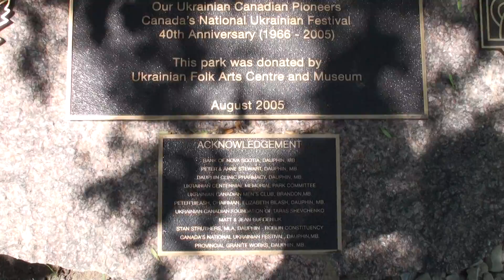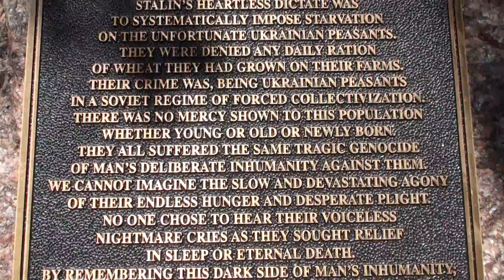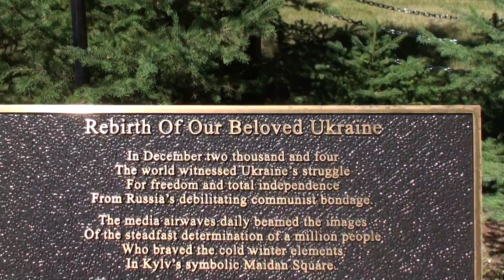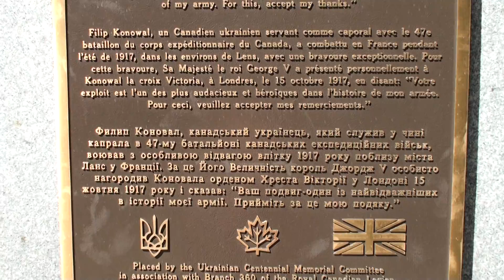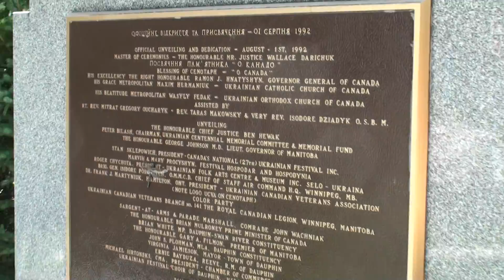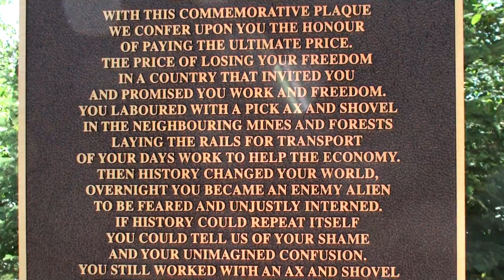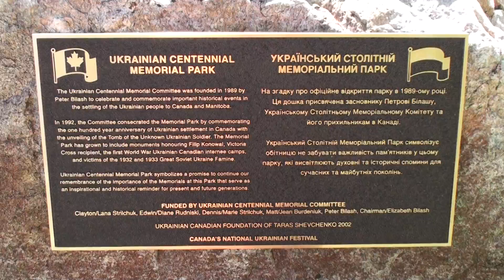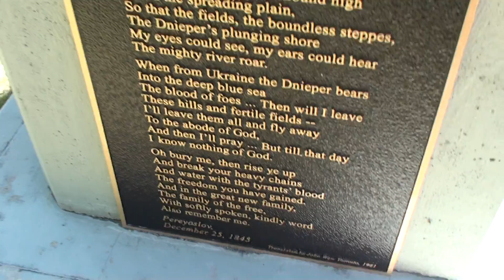Ukrainian Centennial Memorial Park - Український Меморіальний Парк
The Ukrainian Centennial Memorial Park is the only park of its kind in Manitoba. It features plaques, memorials and statues to honour Ukrainian Canadian history and educates its visitors about the events that shaped the Ukrainian settlement of Canada.
WELCOME TO DAUPHIN ВІТАЄМО ДО ДАВФІНУ
Canada's National Ukrainian Festival (CNUF) - 46th - July 31, 2011 - Dauphin, Manitoba
46 - ий. Канадсько Український Національний Фестиваль - 2011 - Давфін, Манітоба. Канада.